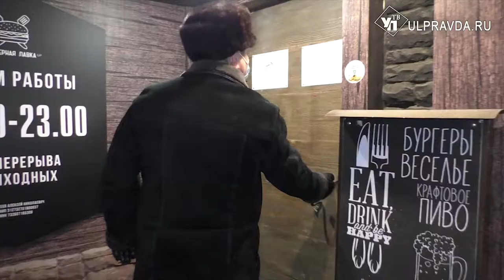«Золотой жук» попался. В Ульяновске проверили развлекательные заведения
Запрет нарушили, и это не осталось незамеченным. Сотрудники Роспотребнадзора вместе с полицейскими провели рейд по развлекательным заведениям Ульяновска.